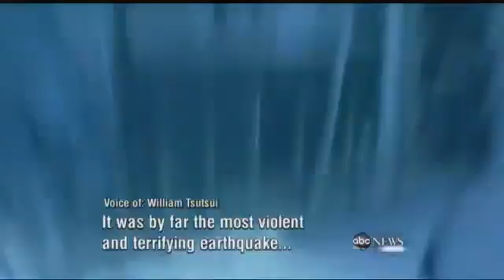8.9 Earthquake Tsunami and Potential Nuclear Meltdown in Japan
8.9 Earthquake and Tsunami hit Japan. Three nuclear power reactors in Japan are reaching critical condition. If these three nuclear reactors can not be cooled down, they risk a meltdown and major catastrophy for Japan and the world. A partial meltdown was likely under way at a second nuclear reactor, a top Japanese official said Sunday, as authorities frantically tried to prevent a similar threat from nearby unit following a catastrophic earthquake and tsunami.

Some 170,000 people have been ordered to evacuate the area covering a radius of 12 miles (20 kilometers) around the plant in Fukushima near Iwaki. A meltdown refers to a very serious collapse of a power plant's systems and its ability to manage temperatures. A complete meltdown would release uranium and dangerous byproducts into the environment that can pose serious health risks.

Japan dealt with the nuclear threat as it struggled to determine the scope of the twin disasters Friday, when an 8.9-magnitude earthquake, the most powerful in its recorded history, was followed by a tsunami that ravaged its northeastern coast with breathtaking speed and power.

The quake and tsunami damaged three reactors at the Fukushima Dai-ichi nuclear plant, which lost their cooling functions necessary to keep the fuel rods functioning properly.